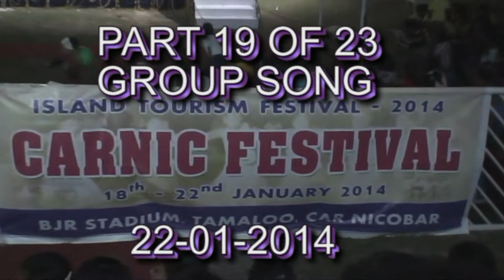CARNIC FESTIVAL, (PART 19 OF 23), GROUP SONG, AS ON( 22- 01- 2014),ANDAMAN,INDIA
CARNIC FESTIVAL, (PART 19 OF 23), GROUP SONG, AS ON( 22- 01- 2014),ANDAMAN,INDIA.VDOGRAPHY AND EDITING BY Mr. JAYANTA KUMAR MANDAL.